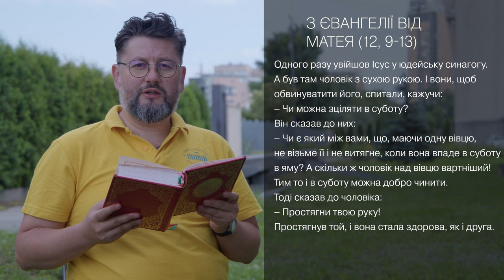Євангеліє від Матея 12, 9 – 13 ▪ Слово Боже на сьогодні / Новий Завіт ▪ о. Віталій Храбатин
на понеділок / 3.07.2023 / з Євангелії від Матея 12, 9 – 13

00:00:01 - Владико, і Господи Ісусе Христе, Боже наш, що учням своїм святим, і славним, і чистим апостолам сказав: Пророки і праведники многі жадали бачити те, що ви бачите й не бачили і чути те, що чуєте ви, і не чули. Благословенні очі ваші, які бачать і вуха ваші, які чують. Нас удостой, святу Євангелію Твою чути і діяти у згоді із нею, молитвами Твоїх святих. Амінь.

00:00:30 - Одного разу увійшов Ісус у юдейську синагогу. А був там чоловік з сухою рукою. І вони, щоб обвинуватити його, спитали, кажучи:
– Чи можна зціляти в суботу?
Він сказав до них:
– Чи є який між вами, що, маючи одну вівцю, не візьме її і не витягне, коли вона впаде в суботу в яму? А скільки ж чоловік над вівцю вартніший! Тим то і в суботу можна добро чинити.
Тоді сказав до чоловіка:
– Простягни твою руку!
Простягнув той, і вона стала здорова, як і друга.

00:01:17 - пояснення уривку [Євангеліє від Матея 12, 9 – 13]

Поширюйте відео!

Україна молиться!